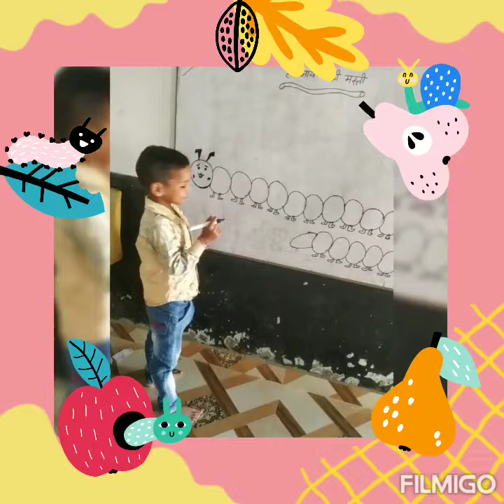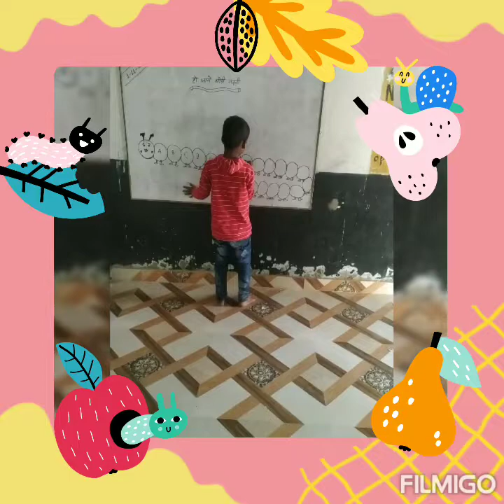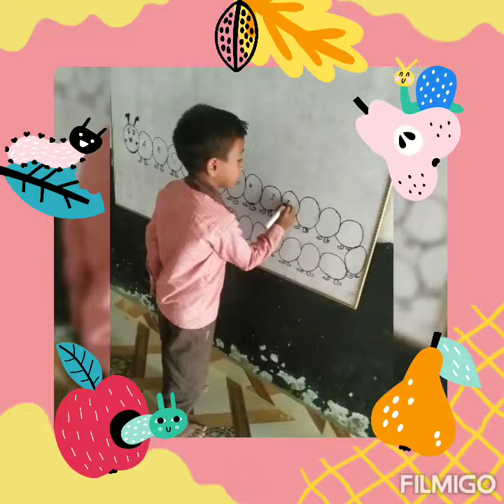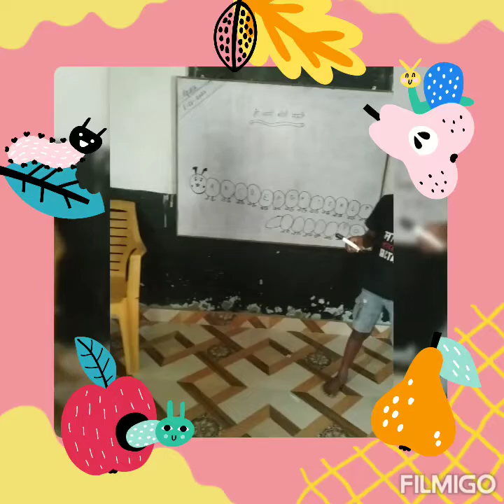कीड़े के साथ थोड़ी मस्ती 😀😀👍🏻👍🏻